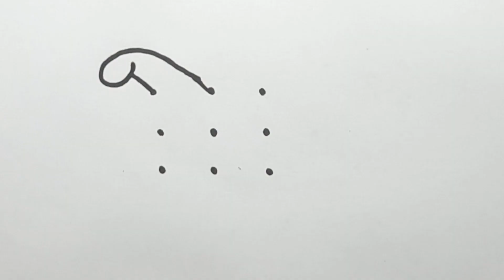How to draw peacock from 3×3 dots | Peacock drawing step by step | Birds drawing tutorial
Welcome to Rup Drawing Tips

.Music Credit.

★★★HANGTAG★★★